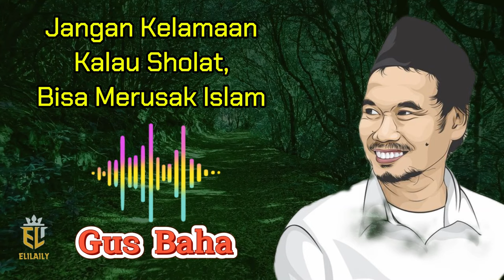Jangan Kelamaan Kalau Sholat, Bisa Merusak Islam - Gus Baha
Judul :  Jangan Kelamaan Kalau Sholat, Bisa Merusak Islam - Gus Baha

Kelahiran: 29 September 1970 (usia 53 tahun), Kecamatan Sarang
Pasangan: Ning Winda (m. 2003)
Saudara kandung: Muhammad Firman, Zaimul Umam Nursalim, Abdul Khakim, lainnya
Orang tua: Nursalim al-Hafizh Yuchanidz Noersalim